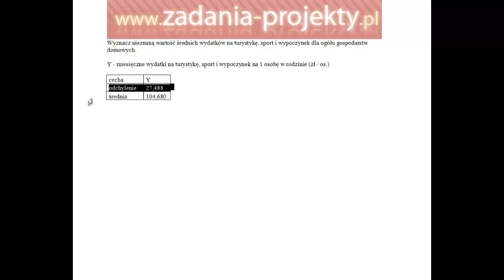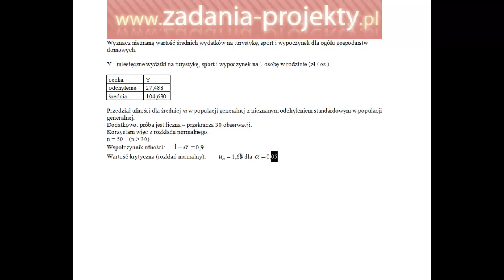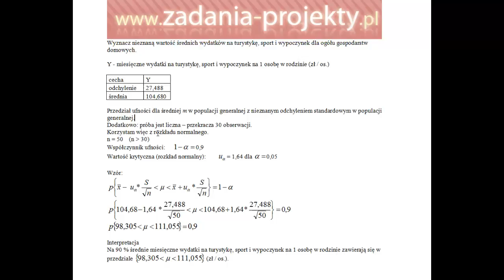Estymacja - przedział ufności dla wartości średniej - duża próba przykład estymacji zadanie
Błąd jest w zapisie danych wejściowych. Wartość krytyczna = 1,64 dla alfa = 0,1.
Jest napisane: alfa = 0,05, a powinno napisane: alfa = 0,1.

W filmie przedstawiam zasady, jakimi należy się kierować przy szacowaniu wartości średniej, gdy badana próba jest duża.
Wyjaśniam, jak odróżnić wyniki z próby, a jak oznakowana jest populacja generalna. Należy też pamiętać o nieodłącznej interpretacji wyniku szacowania.

Przypomnę, że warto też powtórzyć sposób szukania wartości krytycznych rozkładów teoretycznych, jak normalny, czy t-Student!

Subskrypcja mile widziana! ;)
Zapraszam do zaglądania na playlisty - statystyka nie musi boleć!